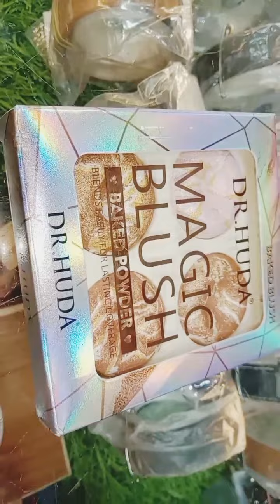Mekup Professional Items Eyeshadows Highlight New Products lipstick 💄